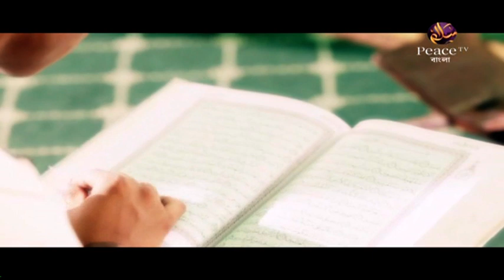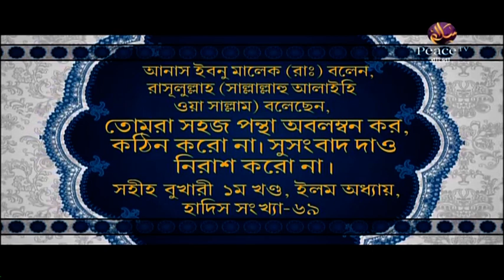১৩১. আসুন কুরআন দিয়ে জীবন গড়ি। শাইখ আব্দুর রাহমান মাদানী। পিস টিভি বাংলা